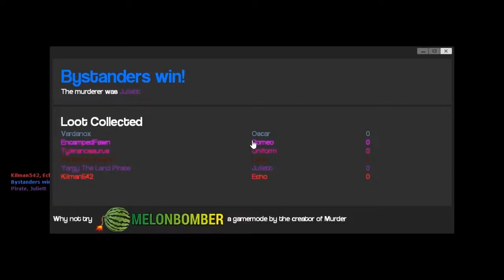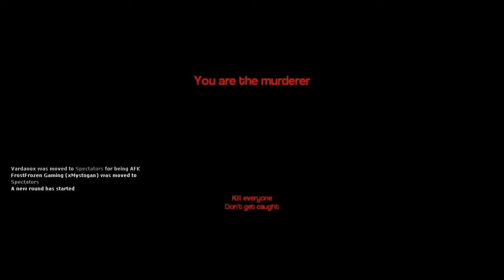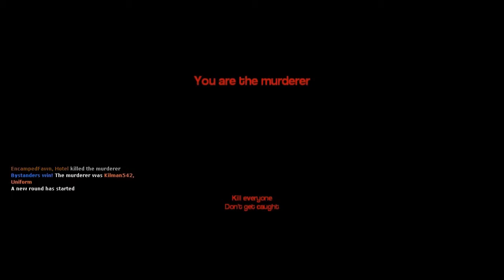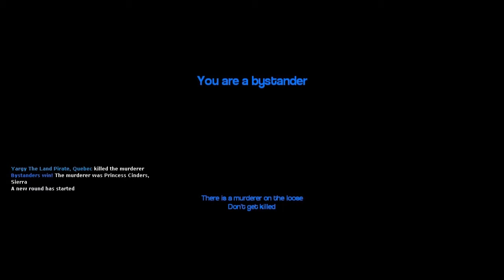YargCrew Plays Murderer Ep. 2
Murdering Spree! We all gonsta die.